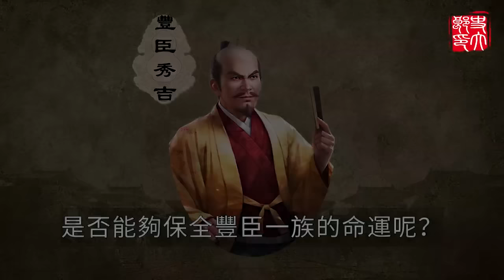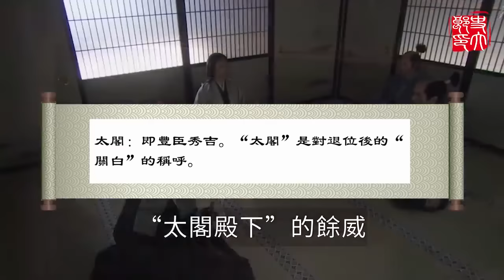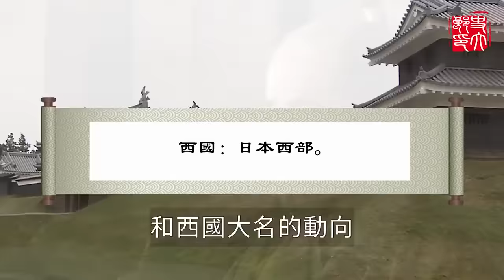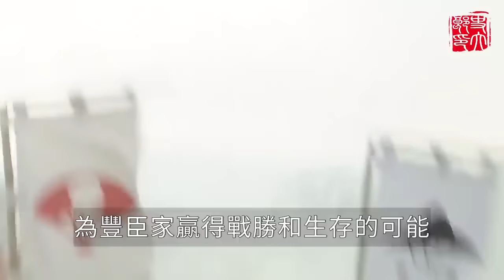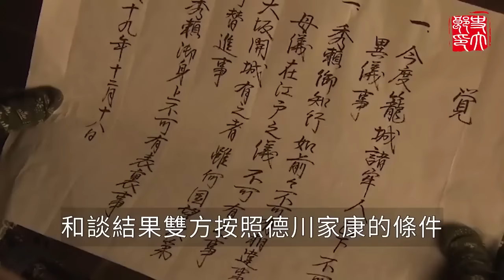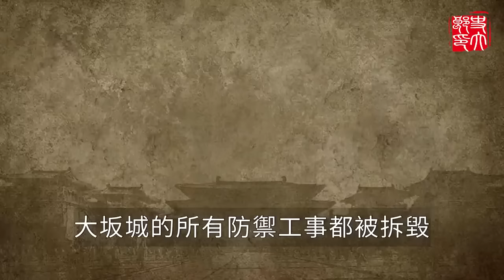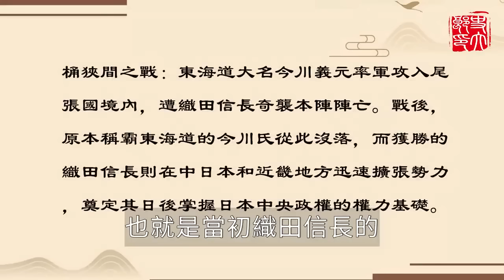日本戰國落幕之戰，20萬德川軍圍攻大阪，豐臣氏徹底滅亡，德川家康戰場險些喪命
一代梟雄曹操的巔峰時刻，一場以少勝多的逆襲戰役！本事發小的曹操、袁紹為何反目成仇？詳解官渡之戰前因後果
5萬人差點滅掉大秦！兵家四聖之一的吳起到底有多牛？臨死前的一句話，竟讓72家貴族為他陪葬！
韓信一生用兵精髓，僅用10個沙袋，瞬間吞噬項羽20萬大軍，徹底改變了項羽和劉邦的命運